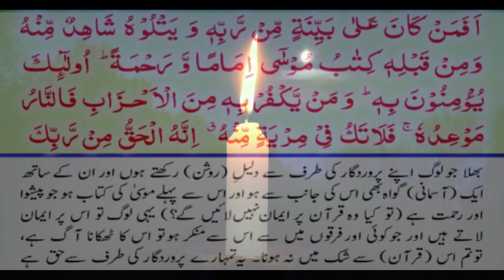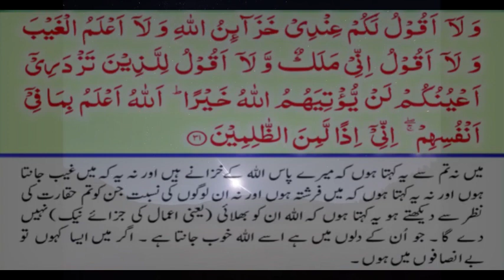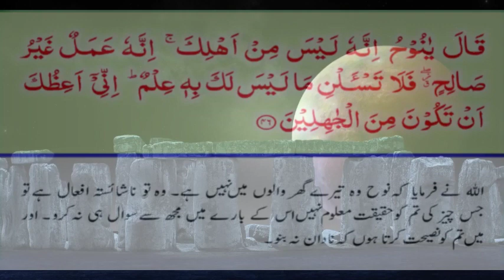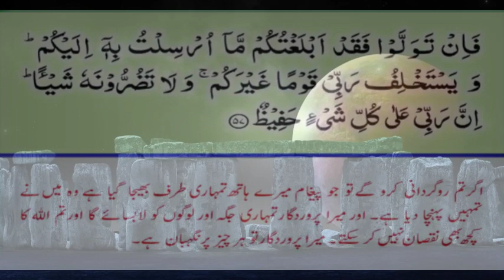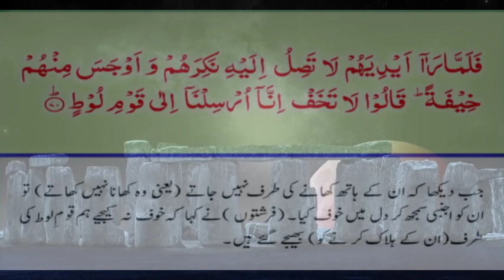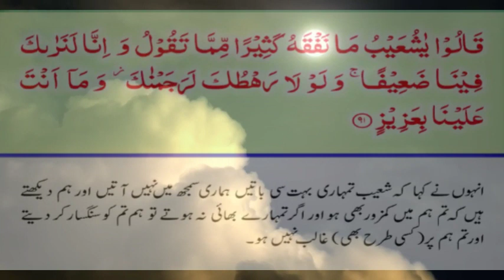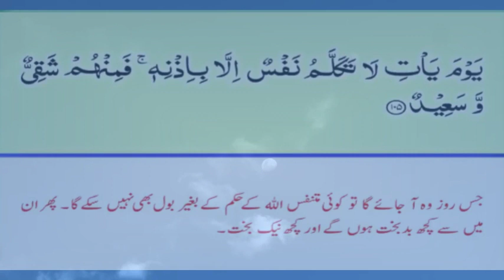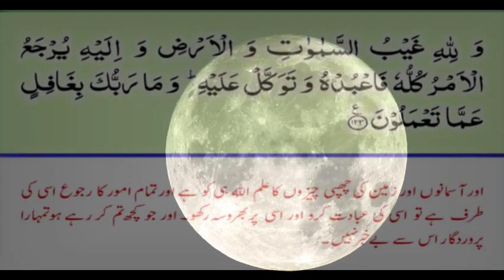Surah 11 – Chapter 11 Hud complete Quran with Urdu Hindi translation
سورہ ہود قرآن مجید کی گیارہویں سورت ہے جو 123 آیات پر مشتمل ہے۔ اس سورت کا نام حضرت ہود علیہ السلام کے نام پر رکھا گیا ہے، جنہیں اللہ تعالیٰ نے عرب کے ایک قدیم قبیلہ عاد کی طرف بھیجا تھا۔

سورہ کا آغاز اللہ پر ایمان کی اہمیت اور کفر کے نتائج پر زور دینے سے ہوتا ہے۔ اس میں نوح، ہود، صالح، لوط اور شعیب سمیت پچھلے انبیاء کے قصے بھی بیان کیے گئے ہیں، اور ان کو اپنی قوم کی طرف سے ردّ کا سامنا کرنا پڑا۔

اس سورت میں آخرت میں کافروں کے انجام اور اللہ کے احکامات پر عمل کرنے والے مومنوں کے اجر کے بارے میں بھی بات کی گئی ہے۔ یہ توبہ اور اللہ سے معافی مانگنے کی اہمیت کے ساتھ ساتھ گناہ اور نافرمانی پر قائم رہنے کے نتائج کو بھی اجاگر کرتا ہے۔

اس کے علاوہ، سورہ ہود مختلف سماجی مسائل کو حل کرتی ہے، جیسے انصاف، دیانت اور دوسروں کے ساتھ مہربانی کی اہمیت۔ اس میں تکبر اور غرور کے نتائج اور عاجزی اور شکرگزاری کی اہمیت پر بھی بات کی گئی ہے۔

مجموعی طور پر، سورہ ہود مومنین کے لیے اللہ پر یقین، اس کے احکام کی پیروی، اور اس کی بخشش کی اہمیت کی یاد دہانی کا کام کرتی ہے۔ یہ کفر اور نافرمانی کے نتائج اور انصاف، مہربانی اور عاجزی پر مبنی صالح زندگی گزارنے کی اہمیت پر بھی روشنی ڈالتا ہے۔

Surah Hud is the 11th chapter of the Quran, consisting of 123 verses. The surah is named after the Prophet Hud (peace be upon him), who was sent by Allah to the people of 'Ad, an ancient Arabian tribe.

The surah begins by emphasizing the importance of belief in Allah and the consequences of disbelief. It also recounts the stories of previous Prophets, including Noah, Hud, Saleh, Lot, and Shuaib, and the rejection they faced from their people.

The surah also discusses the fate of the disbelievers in the Hereafter, and the reward of the believers who follow Allah's commands. It highlights the importance of repentance and seeking Allah's forgiveness, as well as the consequences of persisting in sin and disobedience.

In addition, Surah Hud addresses various social issues, such as the importance of justice, honesty, and kindness towards others. It also discusses the consequences of arrogance and pride, and the importance of humility and gratitude.

Overall, Surah Hud serves as a reminder to believers of the importance of belief in Allah, following His commands, and seeking His forgiveness. It also highlights the consequences of disbelief and disobedience, and the importance of leading a righteous life based on justice, kindness, and humility.